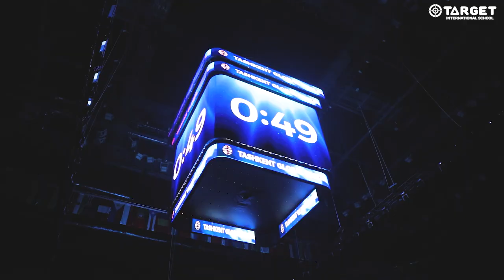🎓Target xalqaro maktabi o'quvchilariningTashkent Global Forumga tashrifi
🎓Target xalqaro maktabi o'quvchilarining
Tashkent Global Forumga tashrifi

Target School- farzandingiz kelajagi uchun ko'plab eshiklar kalitidir.

🔗 Siz ham farzandingizni Target maktabida o’qishini istasangiz yangi o'quv yili uchun quyidagi link orqali hoziroq ro'yxatdan o'ting!